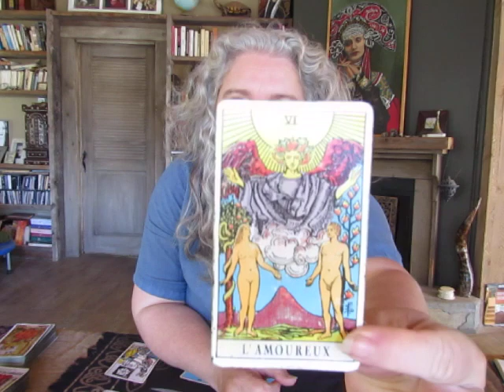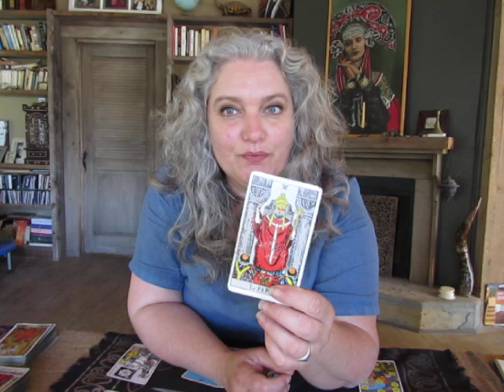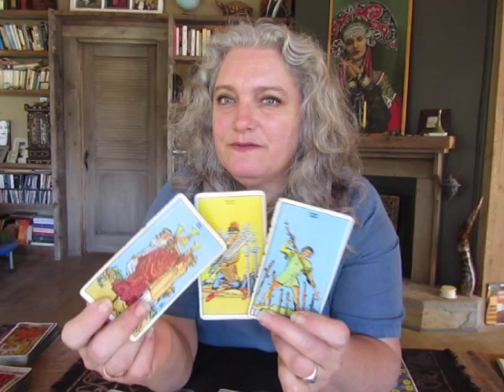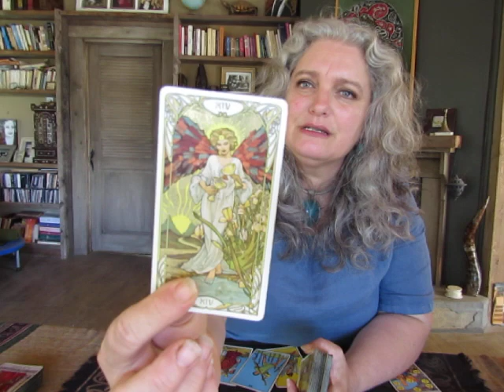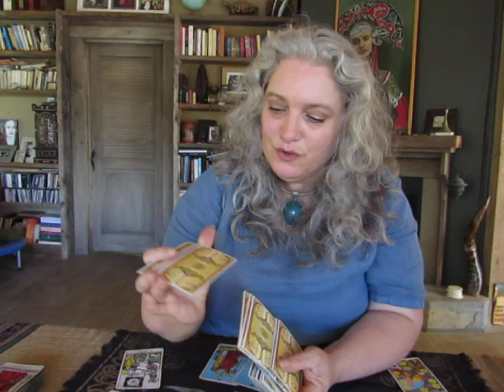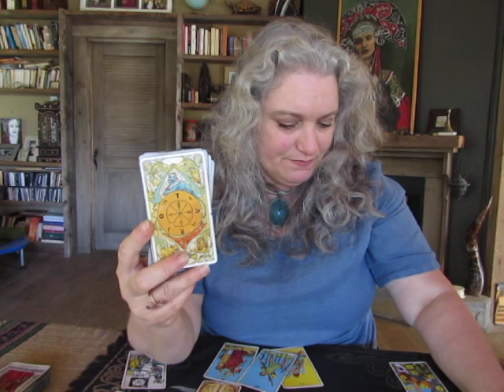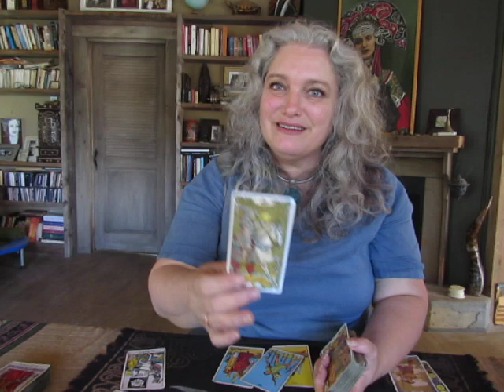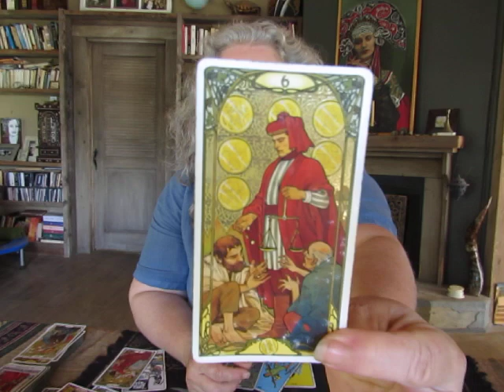Scorpio August 2021. Wheel of fortune! Mystic Witch Tarot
Thank you in advance for your donations & support and remember to stay open to receiving from the Universe on the full moon! Love & Light, Fanny